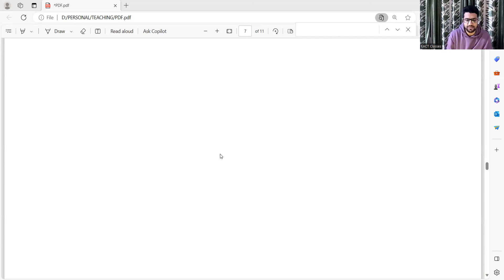Lec 106 Cash Flow Statement Part 7